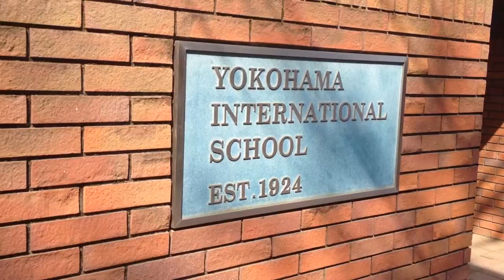beyondlaptops stock footage